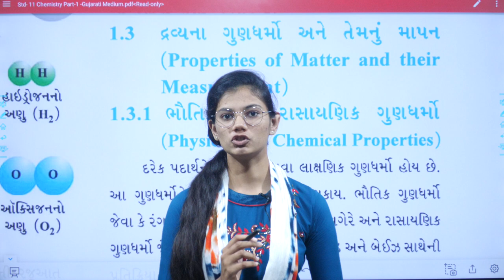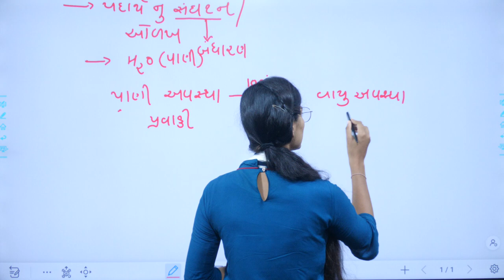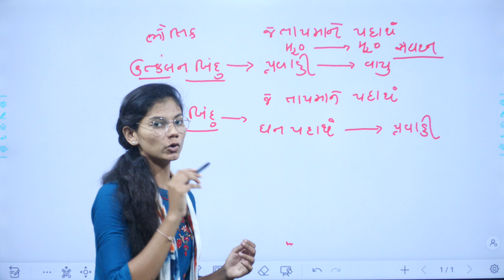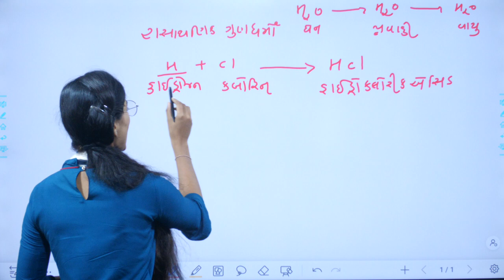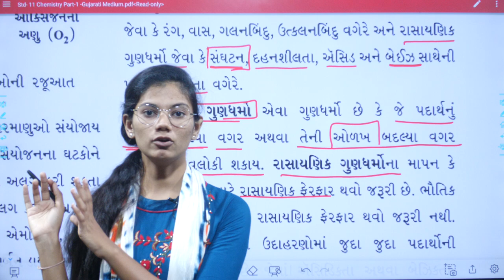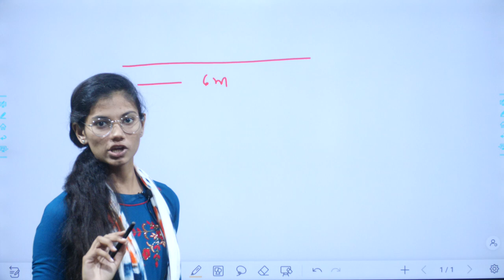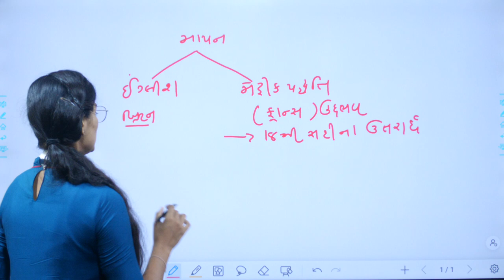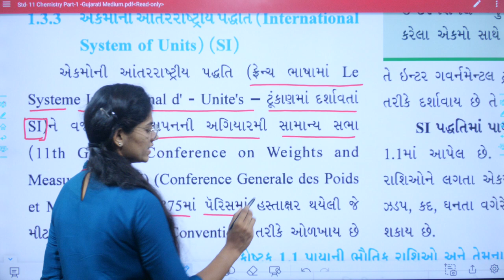Std 11 Chemistry Chapter 1, Part 5, Std 11 Science Ch 1, Dhoran 11 Science Ch 1, Kajalmadem,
EDUCATION
Hi